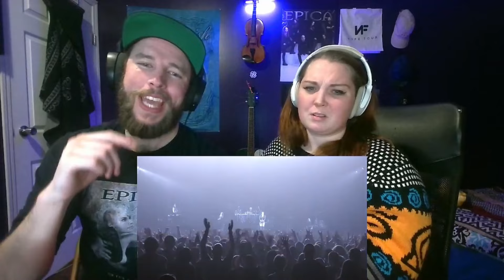GHOST LOVE SCORE by NIGHTWISH - Live at Wembley Arena 2015 | REACTION/REVIEW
Socials